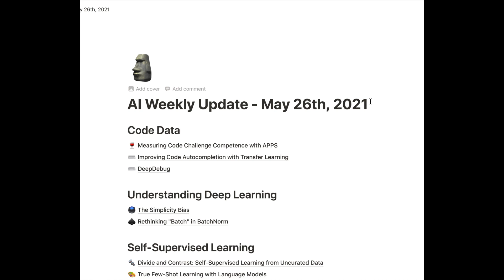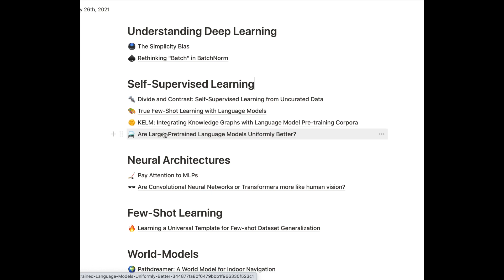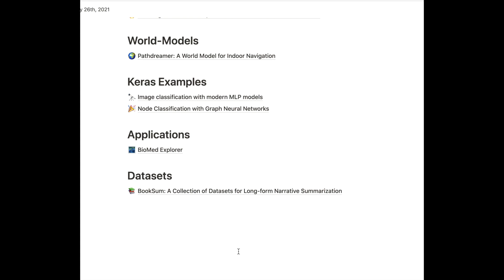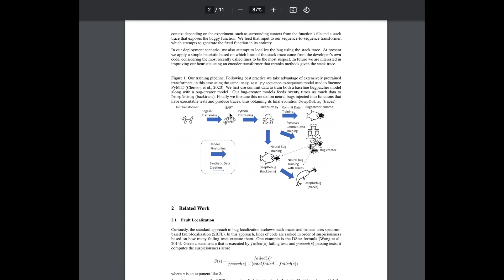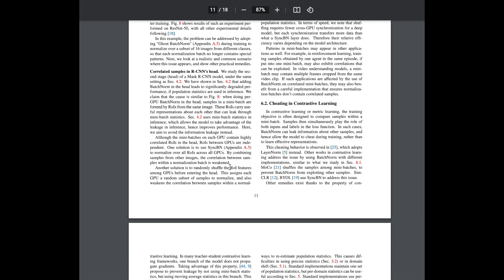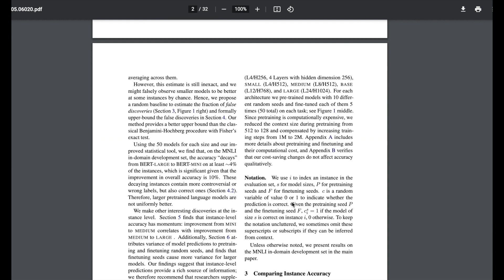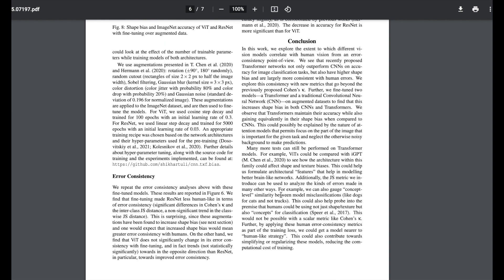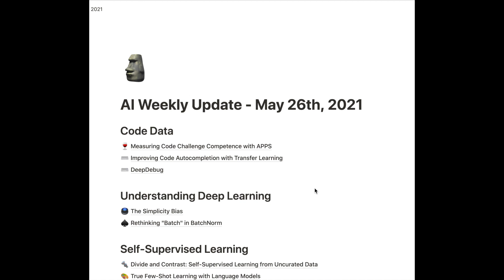AI Weekly Update - May 26th, 2021 (#32!)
Chapters
0:00 Introduction
10:59 APPS
13:27 More Code Deep Learning
15:14 The Simplicity Bias
17:31 Rethinking “Batch” in BatchNorm
20:05 Divide and Contrast
23:01 True Few-Shot Learning
24:20 KELM
25:47 Larger Pretrained Models - Uniformly Better?
26:30 Pay Attention to MLPs
29:47 CNNs or Transformers more like human vision?
31:39 FLUTE
32:51 Pathdreamer
33:50 Keras Code Examples
34:45 Biomedical Explorer
35:23 BookSum